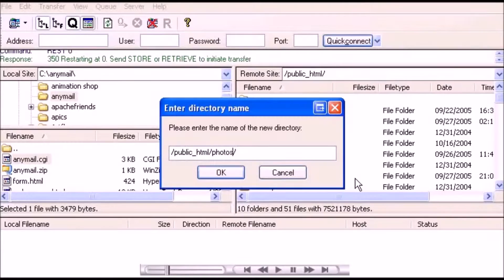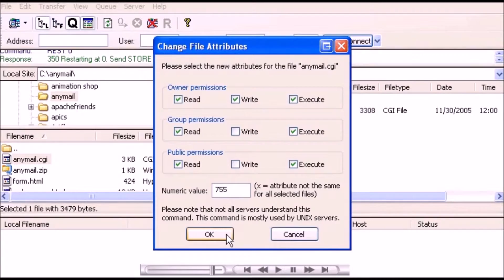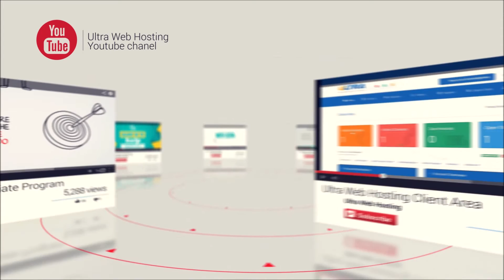Using FileZilla FTP Client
In this older video tutorial we go over managing your site and using FileZilla with your web hosting account. Although this is for Ultra Web Hosting, this tutorial should help you with most web hosting providers.

FileZilla is the world's most popular FTP client software which is freely available for download. It is available for Windows, Mac OS X and Linux. Available in 47 languages, the FileZilla client is a fast and reliable cross-platform FTP, FTPS and SFTP client with lots of useful features and an intuitive graphical user interface. It includes a network configuration wizard, bookmarks, site manager and tabbed interface which helps being a more productive FTP program. The software also has configurable  transfer speeds, concurrency setting and keep alives. It may also be used for remote file editing and file search.